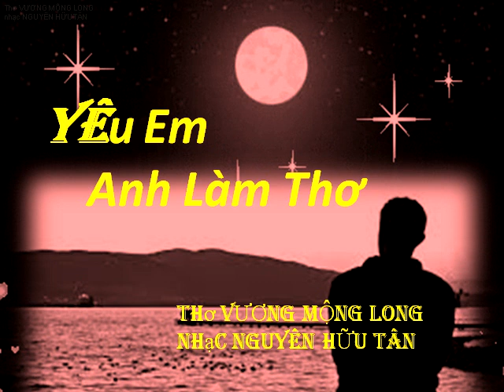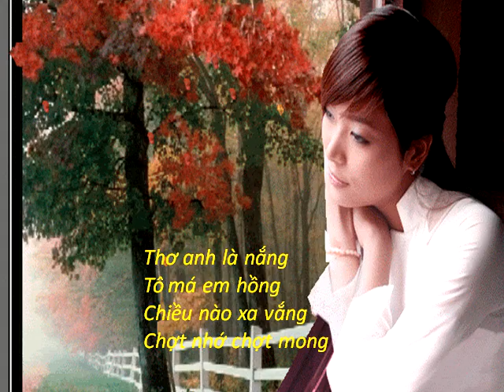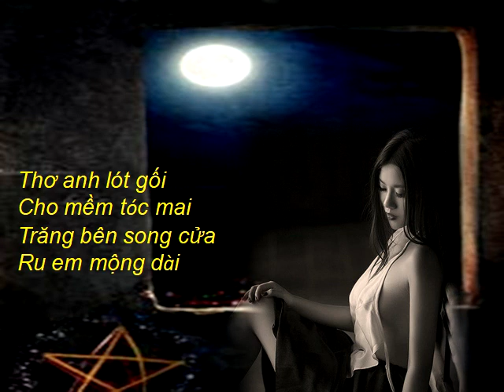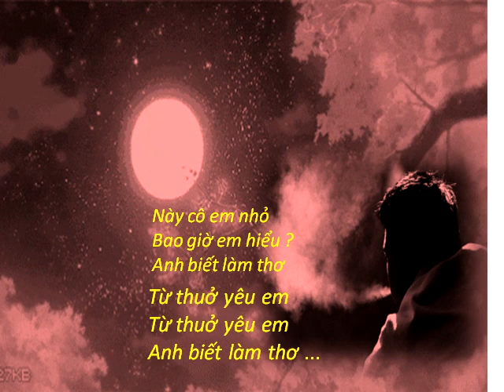YÊU EM ANH LÀM THƠ